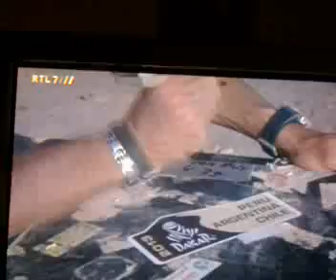Toon van Lievenogen - Helmond -Dakar VEKA 8 1 2013